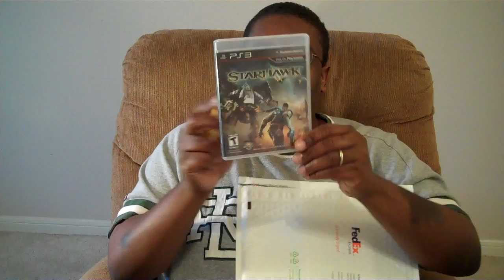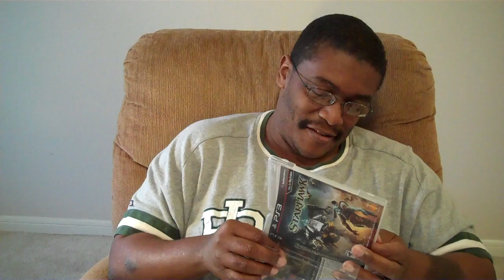UNBOXING with M4d Ski11z - what came in the mail today?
It's been a CRAZY gaming drought ...

This video game came in the mail today.